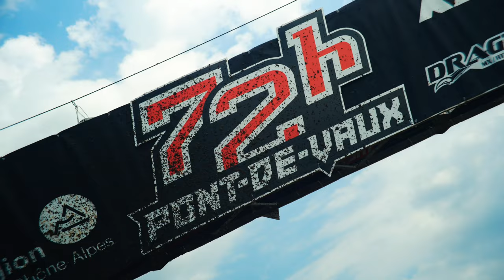KENNY QUAD CONTEST - 72h de Pont-de-Vaux 36ème édition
🔥 Le terrain de tous les défis 🔥

Découvrez les moments forts du KENNY QUAD CONTEST des 72h de Pont-de-Vaux🎥

Véritable antichambre de la catégorie reine, cette compétition dévoile les futurs champions qui aspirent à briller dans les prochaines années🏁

🎥 Clustr Films